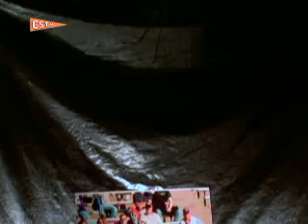Jarett Dillard Defies Gravity at Rice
Rice University's Jarett Dillard may only be 5'11'' but he plays like he's 11'5''.  Check out his remarkable vertical leap that makes him one of the game's most dangerous receivers.   For more exclusive college football news, log